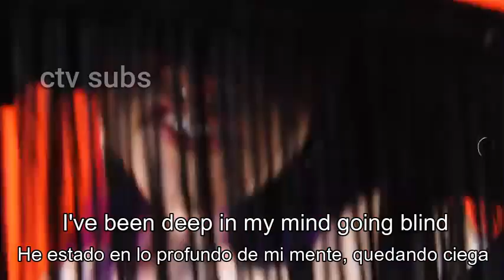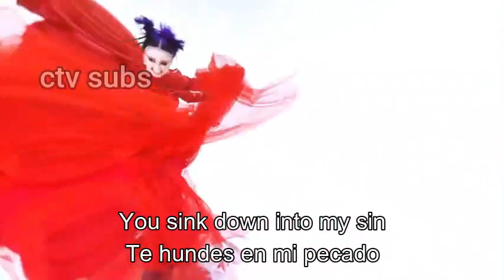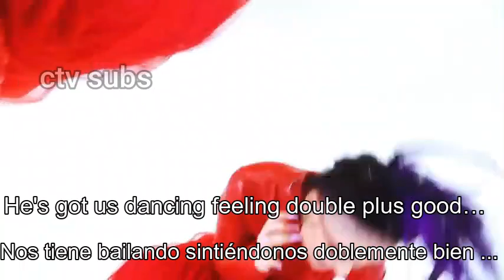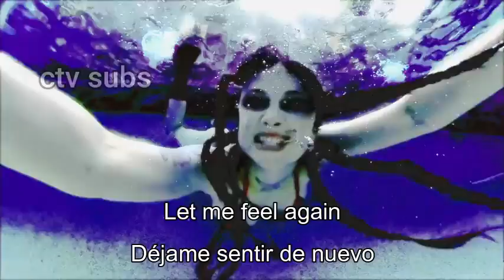ZHEANI- Brave new world || (lyrics & subtitulos/letra español)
Canción: Brave new world
De: Zheani.
Video: Letra en ingles y subtitulos español.
Letra de ZHEANI- Brave new world